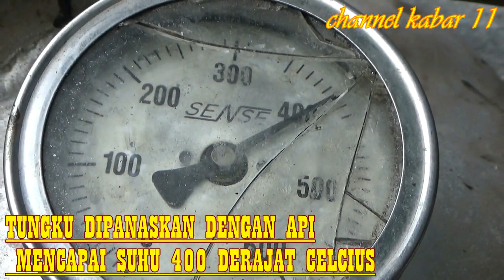Mengubah Plastik Menjadi Bensin, DENGAN METODE DESTILASI KERING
proses pengolahan itu menggunakan metode destilasi kering. Plastik kering yang sudah dipilah atau dicacah dimasukan ke dalam tabung reaktor. Tabung ditutup rapat kemudian dipanaskan menggunakan kompor gas dengan suhu tinggi. "Sistem kerjanya, dengan pemanasan suhu yang cukup tinggi, minimal atau tanpa oksigen. Sehingga terjadi reaksi kimia dalam tabung reaktor. Menghasilkan gas dan berubah menjadi cair (bahan bakar). Prosesnya sekitar 5-10 menit,"

Idealnya, , 1 kilogram plastik dapat menghasilkan satu liter bahan bakar jenis premium. Meski dengan cara kerja sederhana, kualitas bahan bakar yang dihasilkan pun punya kualitas baik. "Kami setiap hari melakukan riset. Data setiap hari kami tulis dan akhirnya kami melakukan uji lab Sucofindo. Yang kami dapat, kandungan cetane dari solar kami 63,5 di atas Pertamina Dex yang hanya punya 54,3,"

Indonesia memang terkenal memiliki kandungan minyak di dalam plastik yang cukup tinggi dan cukup bagus. Semua jenis plastik, LDPE dan ADPE itu tinggi sekali kandungan minyaknya. 80-85 persen punya kandungan minyak, sisanya residu berupa black carbon atau mikroplastik,"